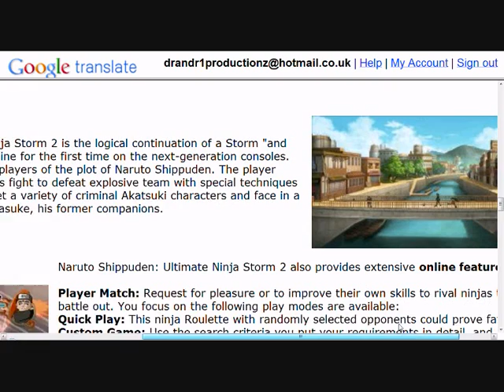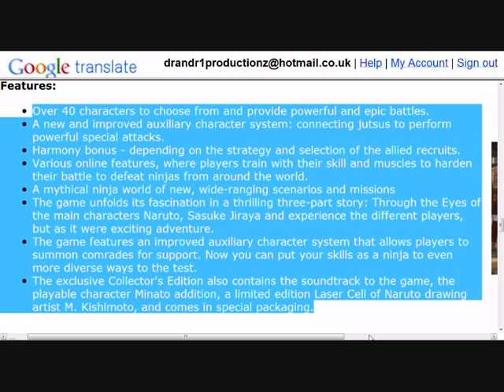Ultimate Ninja storm 2 Update Minato confirmed!!!!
ULTIMATE NINJA STORM2 hey guys drandr1productionz and i just got a message from rminiakar1 on xbox that minato was confirmed and i was like yh sure -.- anyway he gave me the link on facebook and i was suprised anyway enjoy sorry it was so quick pause it to read it if you wanna i was in a rush anyway cya
FULL credit to rminiakar1!